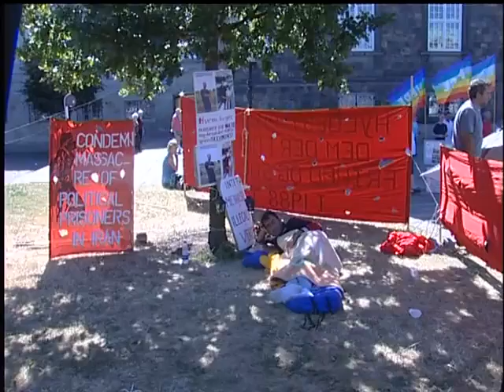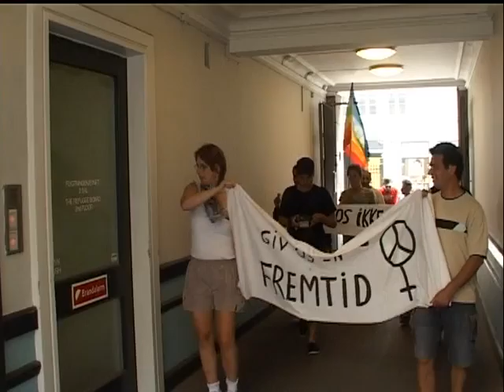Dansk Flygtningenævn besættes del 1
Dansk flygtningenævn besættelse